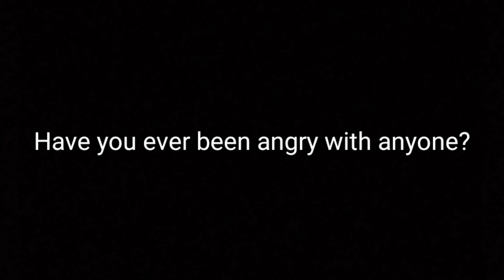I want to let you guys know. 🤗👌